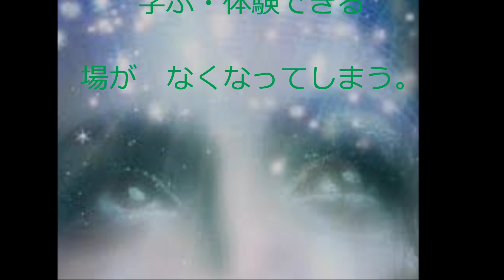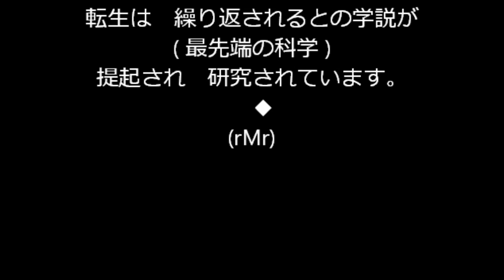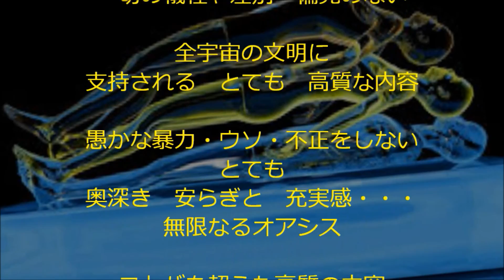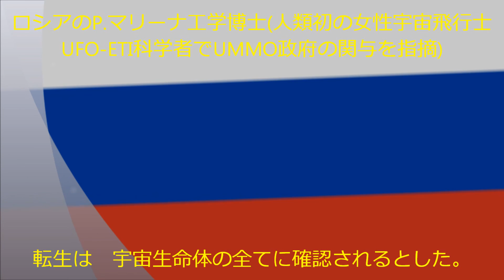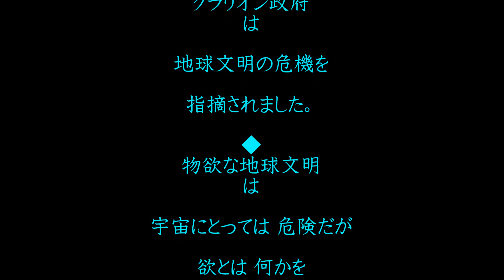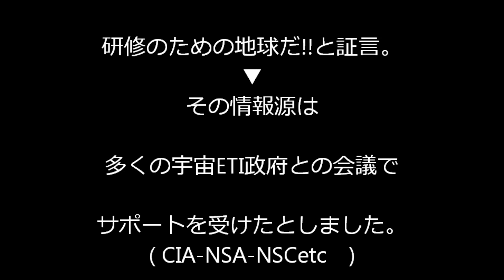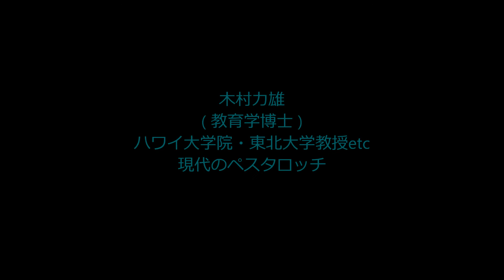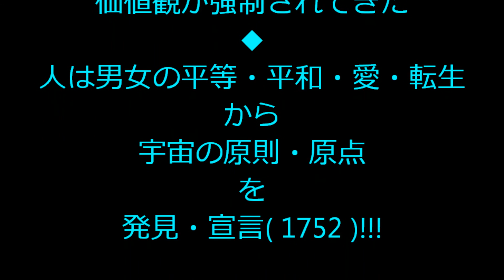356--地球ライフへの転生!!!=NFS=Ngo未来大学院=NGO FUTURE SCHOOL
なぜ　私たちは　地球と言う「物欲な文明に転生」したのでしょうか?　いろんな科学者たちが　問題提起されていますので　一緒に考えて見ませんか。
　最初に　転生とは　何かについて検討してまいります。　　当初は　仏教の特許のように言われてきた転生でありましたが　最近の研究によると　仏教は　超古代人たちの自然崇拝やシャーマンたちの　つまり　地球人類が誕生する前から地球に住んでいた(約10億年前に)　レプタリアン政府が宇宙の原則となっていた生まれ変わりの現象として「転生」をもちこみ自分たちの解決できない物欲を少しでも減らそうとして時々　自然の状態の中で瞑想や苦行したのが　始まりだったとの説が　提起されました。
　だとすると　この地球は　人類が　彼らの植民地の労働力として遺伝子操作と交配で地球人類を誕生させた時　すでに　物欲という宇宙全体の課題を学び・体験・理解する天体となっていたことになります。
　現在　地球を管理しているのは　一般にロスチャイルド一族とされ　その方たちのライフや体制を維持するためのサポートをしているのは　オリオン政府と指摘されてきましたが　以上のことからも科学研究では　地球人類の肉体(母体の胎芽の時期)に　心が転入した時が この地球ライフのスタートとなると言うことになります。
　肉体の脳に管理された心は　前世の記憶を消される(ただし前世の記憶は小学校の三年生ぐらいまでは 記憶されている方が 少なくないとバージニァ大学医学部の研究で判明)現象が　確認されています。
　途中の詳細の説明は　省略いたしますが　これまでの最先端の研究では　特に　医学と量子科学の研究成果によると　①転生で 心が肉体の消滅後に離脱して宇宙転生システムへと展開します　　②肉体への心の転入は　具体的に欲望とは　何かを学び・体験し理解を深め 心の質をたかめるためのものです　　③欲望の実態を修得し欲に左右されなくなるまで転生が繰り返されます　　④地球内での転生だけでは完結せず 卒業したら太陽系の文明へ転生します　　⑤太陽系の各惑星において最高精神とは何かについて学び・体験し理解します　　⑥太陽系での転生が完了するのは　最高精神への心質( Quality Mind )レベルアップに全ての労力が集中します　　⑦高度太陽系文明では　一切の現場での労働から解放され心の質を向上させるための精神的な日々==科学とアートの日々となります　　⑧もし　未熟さが確認された時は地球へもどり再研修となります　　⑨太陽系での転生が　完了すると卒業となりますが　次の転生先は　銀河系内での転生となります。
以上が　これまでに研究されてきた最先端の研究成果です。
　　詳細については　今後の研究に期待いたしております。
　　さて　以上のような宇宙文明全体において共有している「転生システム」という実態は　UFO-ETIとも連結しており　さらに　超古代文明にも連結し　その他の全宇宙の生命体の心とも連結していることは　世界中の最先端の科学者たち　地球を訪問している高度の文明人であるクラリオン政府・ウンモ政府・プレアデス政府・シリウス政府・・・100を越えた宇宙政府全てが　証言し機密文書やその他の交流活動においても指摘されてきました。
　　日本で　転生システム科学の重要性を指摘された主な科学者は糸川英夫博士・早坂秀雄博士・向井裕博士・木村力雄博士・林竹二学長・藤田哲博士・安藤昌益博士・荒井欣一博士・飯田史彦博士・・・・かなりの数の方々が　いらっしゃいます。
　　諸外国でもノーベル学者のJ.C.エックルス博士・D.B.ジョセフソン博士・R.ファインマン博士・N.ボアー博士・P.デラック博士・・・・・。　一般の科学者でもI.スティーヴンソン医学博士・A.キャノン医学博士・S.パスリチャ医学博士・ラオ学部長・ホイットン医学博士・キューブラロス医学博士・B.ワイス医学部長・K.リング心理学部長・R.ムディ医学博士・D.ボーム物理学博士・・・・　学説に個人差はありますが  宇宙の転生システム観は 全体として理論構成が共有されています。
　米国最高機密の軍事科学幹部であられたマイケル・ウルフNSC議長は　地球を訪問し何度も会談した宇宙政府の指摘は　一致して「宇宙の原則は　心が本質で　永久不滅の光球体で全てのライフ情報が蓄積され宇宙と連結し　最高精神へ向かう転生システムにある。」とのことだったと証言しました。
　今回は　少し複雑なところもあったと思いますが　現代科学が　物欲な目先の利益追求で本来の科学研究の道から大幅に外れレベル・ダウンしており　この重要性を問題提起するため取り上げました。　皆様の生涯教育や最先端科学の学び・研究へと参考にしていただけたらと思っております。　今後とも　よろしく　お願いします。